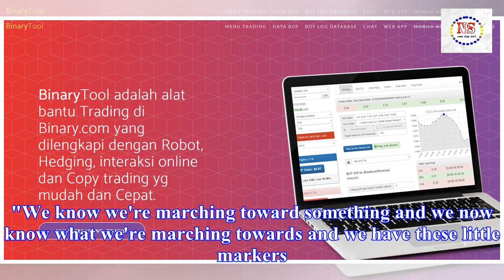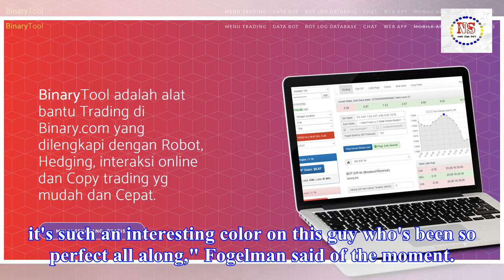This is us creator reveals all of the hints you should've picked up on about jack's death in season